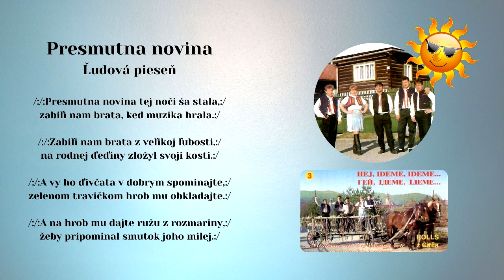ROLLS 3, Presmutna novina tej noči, Slovenské ľudové piesne - rusínska s textom, Videorohaľ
Skupina ROLLS z Čirča, v štúdiu nahrávali Andrej Čerkala, Michal Kolcun, Milan Gomoľák, Anton Miko, speváčka Andrea Gernátová,